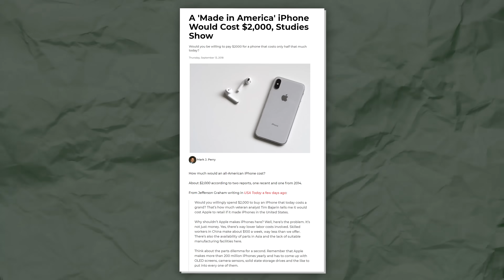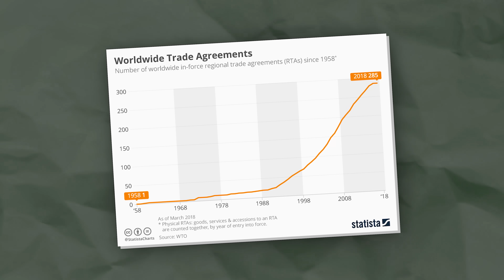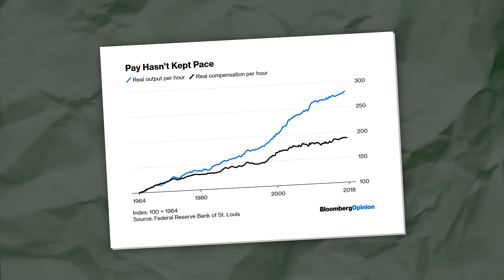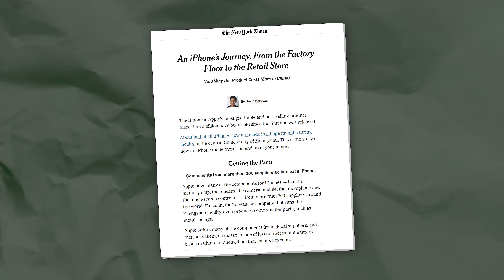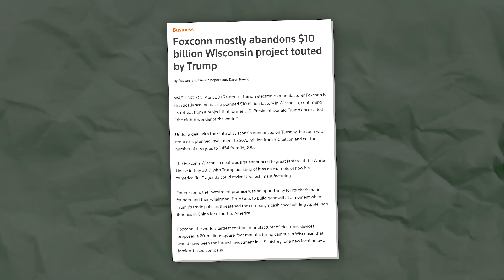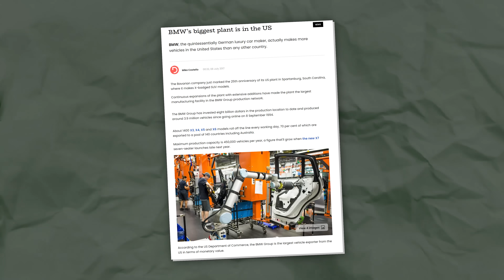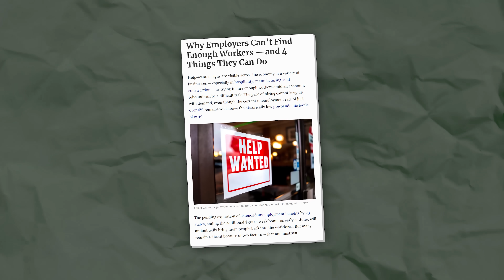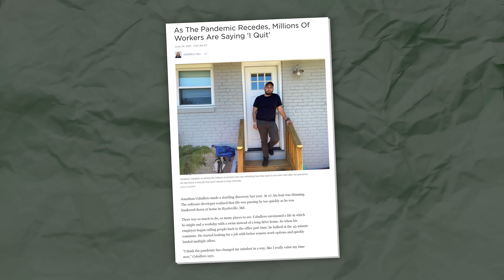How Much Would it Cost to Make an iPhone in America?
Thank you to Morning Brew for being my first ever video sponsor. Anybody who has watched my channel for some time knows that I will only work with brands I personally use myself. It's completely free so there is no reason not to check it out

Morning Brew has been the inspiration for many of my video's so if you enjoy my content you will love theirs.

How much do you think it would cost to make a smartphone like this one here in the United States?

How much do you think a manufacturer would end up selling this American made phone for?

And most importantly how much extra would you be willing to pay for your next iPhone, Android (or Nokia brick) to have it made in America.

You don’t need to answer just yet, but these are some very important questions that have equally serious implications to consumers, companies and some of the most powerful economies in the world.